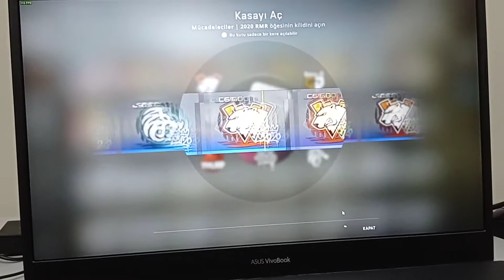CS:GO | 2020 RMR Sticker Capsule Opening